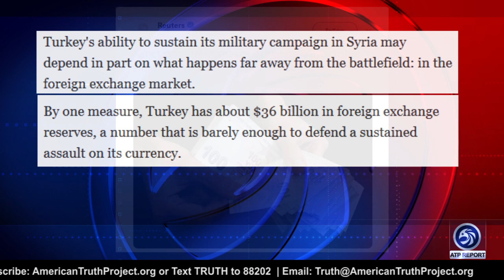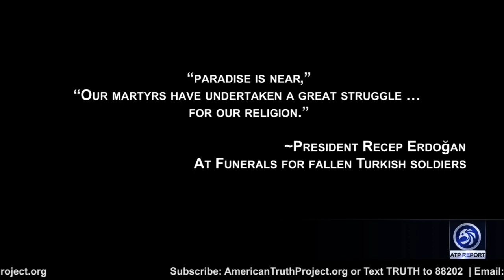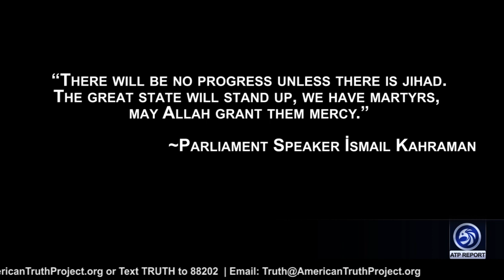American Policy Change Leads to Kurds Catastrophe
An ATP Report Production - In this episode of the ATP Report, Barry Nussbaum is live with Clare Lopez, VP Research & Analysis, Center for Security Policy. Barry & Clare discuss the tragedy in Northern Syria with the Turkish troops' invasion into Kurdish zones.